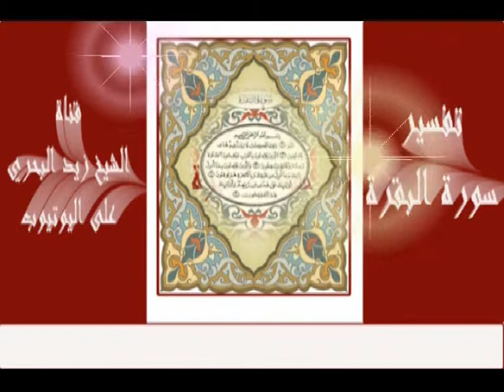الشيخ زيد البحري(على هدى)و(وإنا أو إياكم لعلى هدى أو في ضلال) لماذا يذكر مع الهدى(على)الضلال(في)